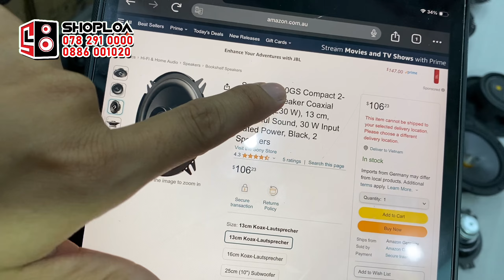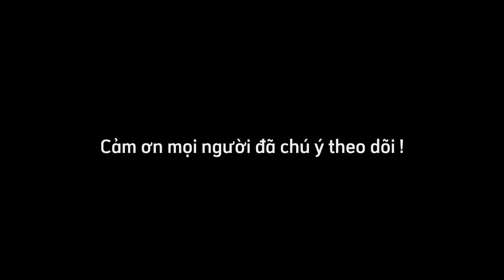Loa Xe Hơi Sony - Infinity - Alpine Xịn Sò Giá Chỉ Từ 280K 1 Cặp || Shoploa.vn - 0782910000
Cách thức mua hàng :
– Đặt hàng qua SĐT, Zalo : 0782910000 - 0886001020

Mốc thời gian :

00:00 : Mở đầu
00:26: Lời chào
01:34 : Loa Sony 3 Way XS-FB163E
06:32 : Loa Sony 2 Way XS-160GS
09:22 : Loa Sony 2 Way XS-130GS
11:35 : Loa Infinity 607FSL
16:30 : 2 loa Bass và Toàn dải Alpine 10cm
19:20 : Test âm thanh
31:58 : Tổng kết
33:15 : Hướng dẫn đặt hàng